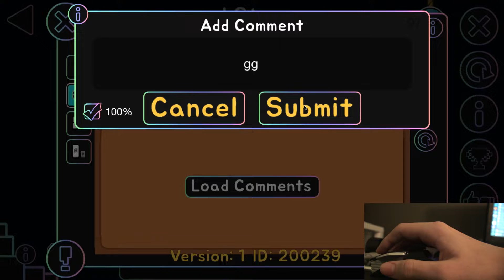|| THE STEP SERIES - PART 1 ||